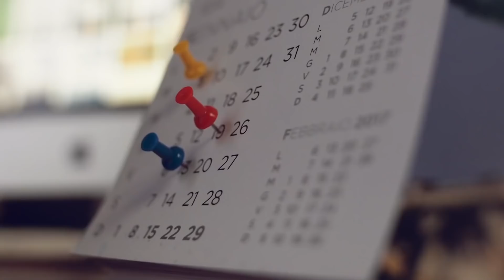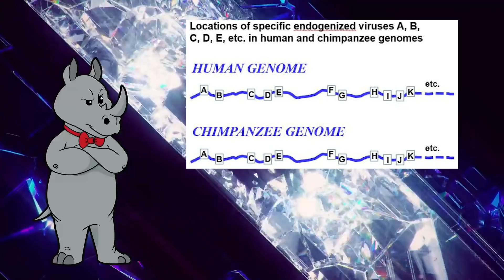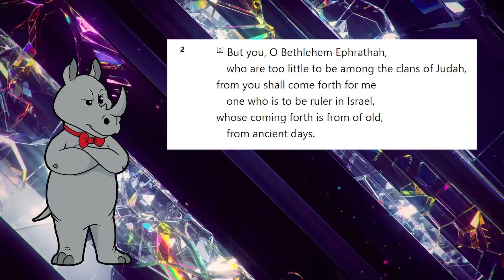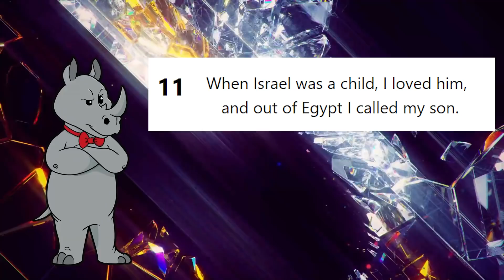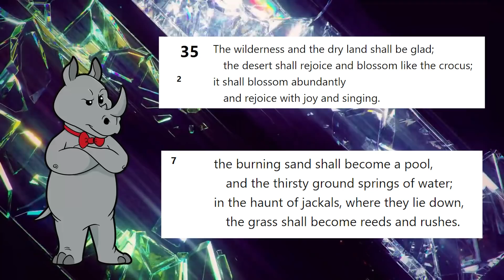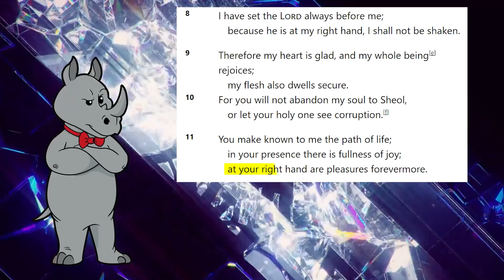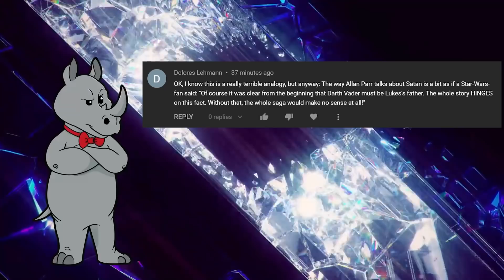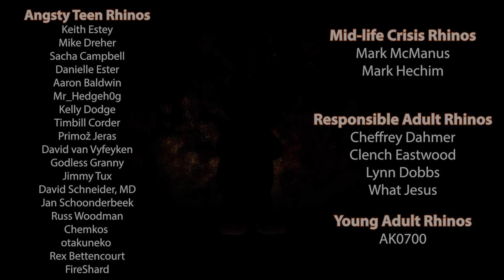If Aragorn is King, then Jesus is God | 10 Reasons to Believe in Jesus (Part 1)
Today, a channel called Christianity Engaged gives us 5 of their top 10 reasons to believe in Jesus.  It's the lower five, so hopefully they get better...

What’s in a name? Months of the year
Virgin Birth: It's Pagan, Guys.

0:00 - Intro
0:46 - 10: The Name of Jesus
6:01 - 9: Today's Date
9:43 - 8: The Virgin Birth
13:50 - 7: Undeniable Miracles
17:11 - 6: Prophecies Fulfilled in Jesus
24:11 - Comment of the Day

Mailing Address:
Viced Rhino
L2A 5N1

Except for the one that is black with a purple ring in it, that one is by Yolup: